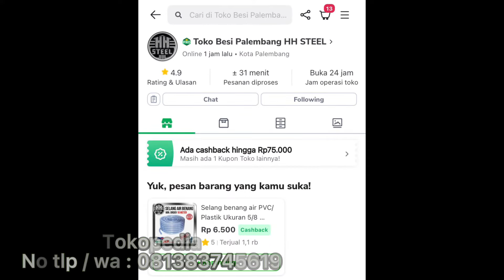Pahami Ini sebelum beli selang air hisap / selang air sedot , selang air spiral untuk pompa air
Penjelasan tentang selang air spiral / selang air hisap / selang air sedot untuk pompa air .